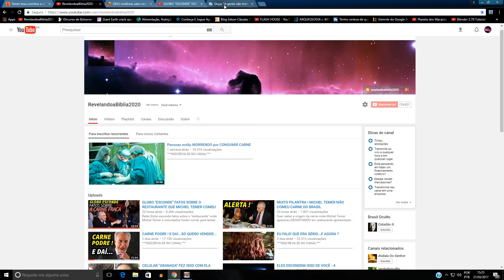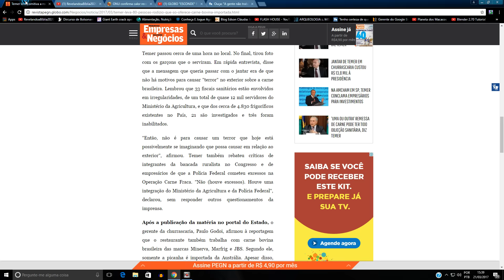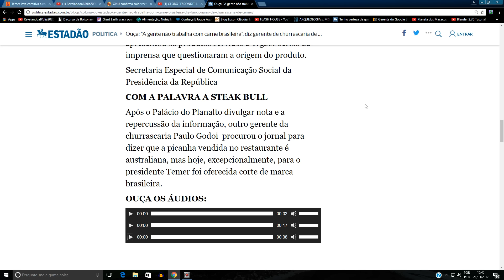ÁUDIO CONFIRMA QUE CARNE ERA "IMPORTADA"